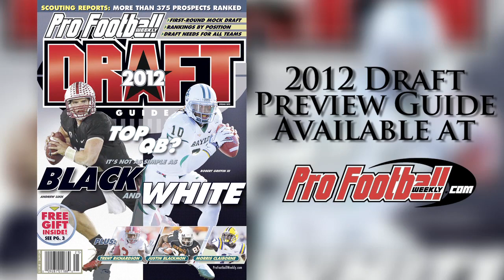Will Brandon Lloyd follow Josh McDaniels and play for the New England Patriots in 2012?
Of Brandon Lloyd's nine seasons in the NFL, his last two have been his most productive. What do those seasons have in common? Josh McDaniels, the new Patriots offensive coordinator.